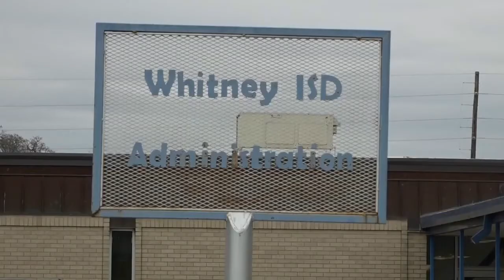Central Texas News Now Latest Headlines | March 23, 9pm